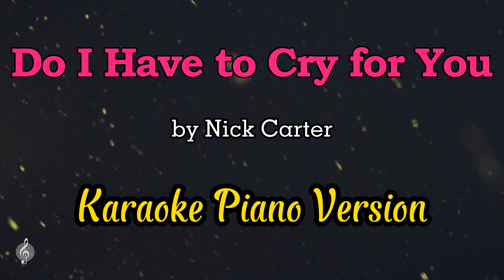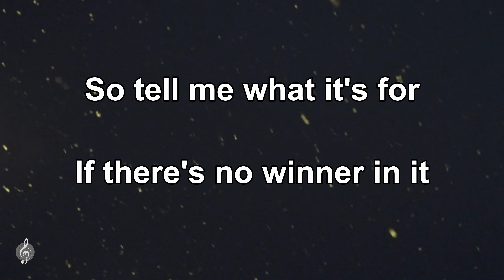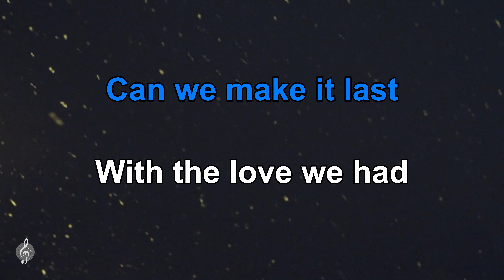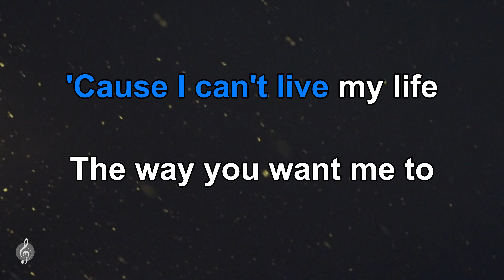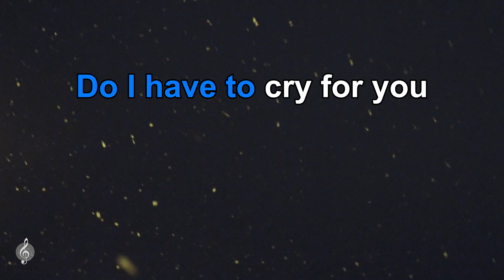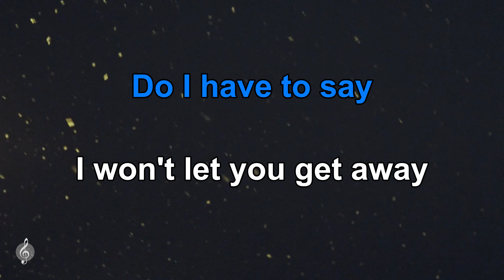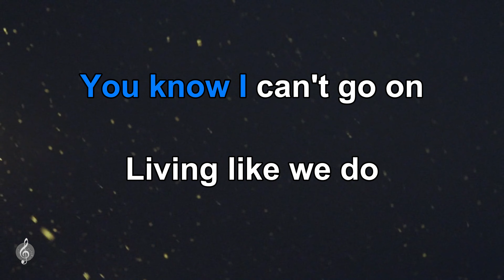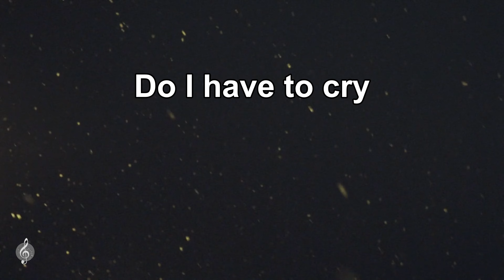Do I Have to Cry for You by Nick Carter - Karaoke Piano Version